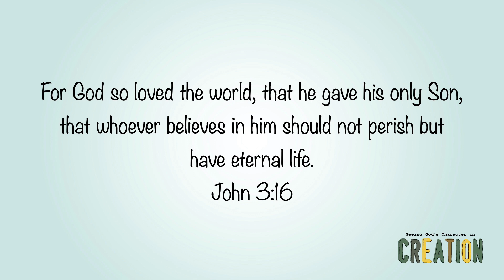God's Character in Creation: Week 6 - PeeWees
God created all kinds of animals, including wild animals. God provides a place to sleep, food, and water for wild animals. God took care of the needs of all the wild animals He created.

But…God didn’t just do that for the animals. God loves us even more, and He cares for and provides for us. God provides!

Psalm 100:3
[3] Know that the LORD, he is God!
It is he who made us, and we are his;
we are his people, and the sheep of his pasture. (ESV)
God loves us even more – and He cares for and provides for us.

For more resources from CCCC Creek Kids,